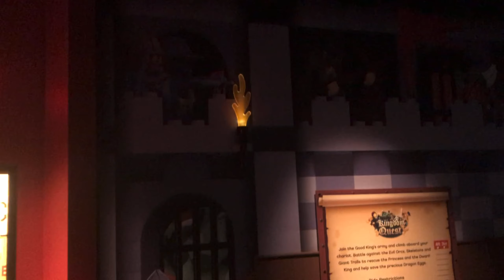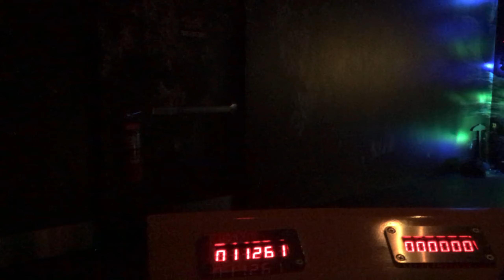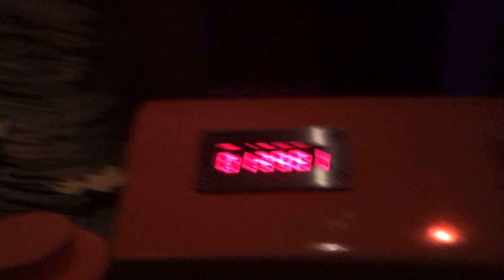LegoLand Vlog! 2018 sets in 2021??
The Fold
This is the instrumental version of LegoNinjago -ShintaroDungeonWhip  by TheFold

Hey Guyz, Antonio or WhipChip here with a Lego Review, custom, thoughts, or any of the other crazy stuff we do on this channel! Prepare to see videos over Ninjago , Nexo Knights , Hidden side , Chima , Lego Spongebob, Monkie Kid, City, Minecraft, Disney, Harry Potter, The lego movie, The Lego Movie 2, Batman, Spider-Man, minions, Star Wars, Winter Village( when it snows😉), and much MUCH MORE!